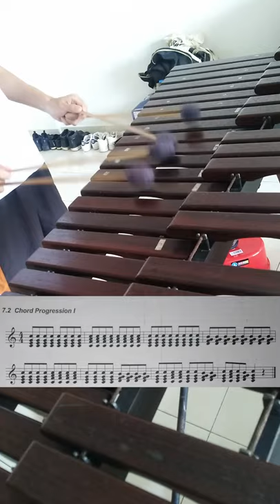Marimba Lesson 7.2 - Chord Progression I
Sequential Studies for Four-Mallet Marimba by Dr. Julia Gaines